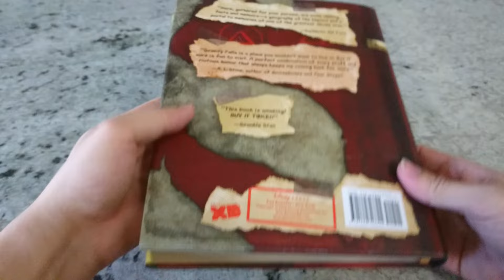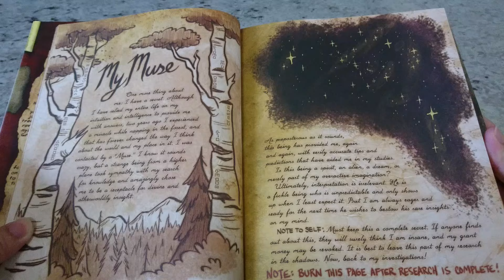Mua sách Gravity Falls Journal 3 chất lượng - Gọi 0908476656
Gọi 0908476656 để mua sách liền tay.

Gravity Falls Journal 3: Những bí mật lần đầu được tiết lộ

Gravity Falls là loạt phim hoạt hình dài tập của Mỹ mang đậm chất hài hước và phiêu lưu. Bộ phim xoay quanh cặp sinh đôi Mabel và Dipper Pines với những khám phá kỳ lạ của cả hai tại thị trấn mà họ mới chuyển đến. Từ khi ra đời cho đến nay, series đã rất thành công bởi cốt truyện thú vị khó lường cùng dàn nhân vật đa dạng, mỗi người một vẻ. Không chỉ khai thác nét hấp dẫn trên màn ảnh, các sản phẩm ăn theo như tạp chí về thế giới Gravity cũng vô cùng ăn khách. Cuối tháng 7 vừa rồi tập thứ 3 – Gravity Falls Journal 3 đã chính thức ra mắt.

Bookstore Truyện Sách Tiếng Anh nơi nhận order sách new/used theo yêu cầu từ Amazon.